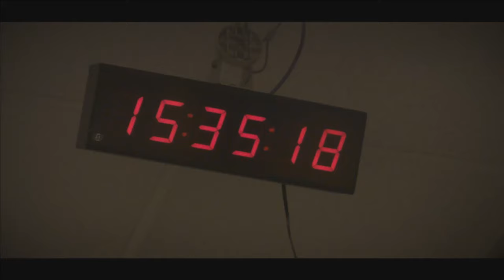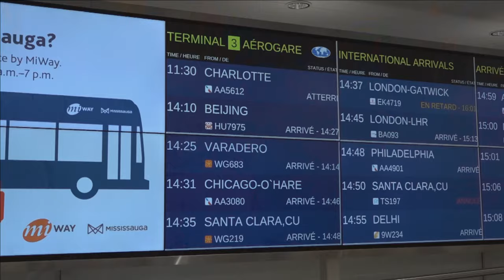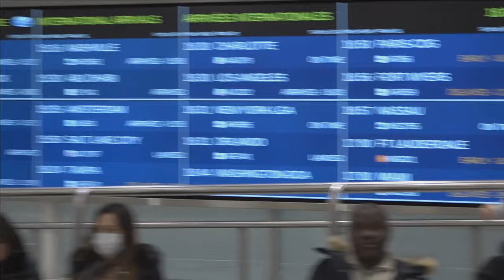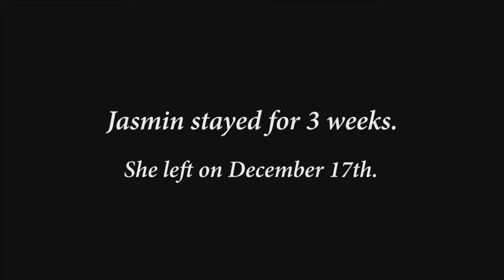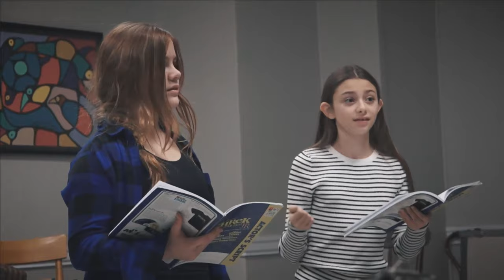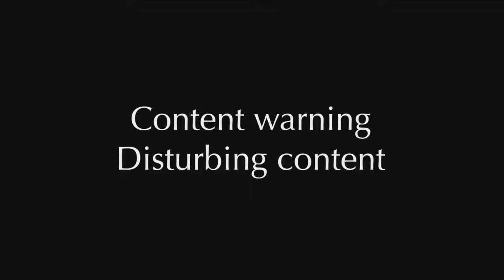The Journal - April 17, 2019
This week's episode of The Journal covers a wide variety of documentaries. From a fear of heights to long distance relationships, this week's episode will give you a taste of everything.

Documentaries showcased in this episode:

Brandon  Gets High
This documentary is about Brandon being afraid of heights and trying to conquer it by going to the CN Tower. Comedic Doc.
- Producer/Director: Brandon Gordon
- DOP/Camera Day 1: Robb De Rushe
- DOP/Camera Day 2: Josh Grundy
- Editor: Levan Graham

To Here From Helsinki
Josh’s friend Chris is dating a girl named Jasmin from Finland and in December she came to Canada for the first time to visit him. The doc is about the anticipation of her arrival and ends with him picking her up at the airport.
- Director/Editor: Josh Grundy
- Camera: Josh Grundy, Michael Parboodyal
- Special thanks: Aidan Popiel, Mariya Vasserman

Toronto Beaches Children and Youth Chorus
This documentary is about a choir in The Beach for kids aged 5 all the way to 19 that join together to sing songs of many different genres, teaching kids the art of music and dramatic arts.
- Producer/Director/Camera/Editor: Haley Alaggia
- Camera: Ross Barnes-Brisley
- Sound: Levan Graham

Mental Health: Psychosis
It’s about Troye and him suffering from post concussion psychosis
Director/Producer/Camera/Editor: Talen Potts

Switching Gears
A profile of Stephen Amos, a chef for the last 12 years who is trying to follow his dream of becoming a basketball and soccer coach.
- Producer: Bianca Mattison
- Camera: Bianca Mattison, Ricky Chiu
- Sound: Ricky Chiu
- Editors: Juan Conde Garcia, Bianca Mattison, Ricky Chiu

Learning to Save Lives
Following a nurse during a mock disaster event at Centennial College. This documentary showcases the event that allows students be put into a real world situation, in this case, nursing.
- Director/Producer: Jarren kerr
- Editor: Bryan Ramgoolam
- Camera: Talen Potts, Bryan Ramgoolam, Jason Weatherby, Bosco Da Costa

Education Is Our Right
The Ford administration’s austerity policies on education are  bound to affect the quality of education in Ontario. On Monday April 4th many students came out against these measures and made themselves heard.
- Producer: Juan Conde
- Camera: Juan Conde, Ricky Chiu, Bianca Mattison
- Editor: Juan Conde
- Special thanks: Marco LaGrotta, Alex Grant

The Crew:
Hosts: Robb De Rushe & Ashley Fleischer
Senior Show Producer: Bryan Ramgoolam
Writer: Jarren Kerr
Live/packaging producer: Seth Potts
Social Media Producer: Inho Kang
Director: Talen Potts
Prod. asst/AD: Jarren Kerr
Tech. Director: Haley Alaggia
Graphics and Server PO: Aidan Popiel
CCU/Lighting: Ross Barnes-Brisley
Audio: Josh Grundy
Audio Asst.: Inho Kang
Prompter: Bianca Mattison
Floor manager: Brandon Gordon
Cam 1: Riangelo Melaria
Cam 2: Michael Parbodyal
Cam 3: Ricky Chiu
Cam 4: Andrew Gilloch
TVA: Levan Graham